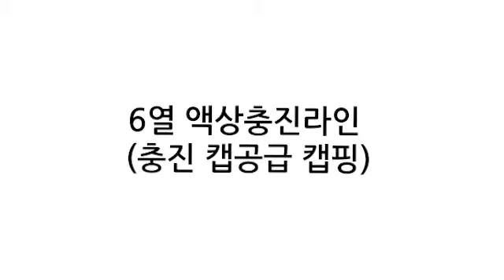6열 액상충진라인 (충진 캡공급 캡핑) High Speed Automatic Linear Liquid Bottle Filling and Capping Machine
6열 액상충진라인
(충진 캡공급 캡핑) High Speed Automatic Linear Liquid  Bottle Filling and Capping Machine

인천 서구 백범로 678번길 30 3층 (주)에이치지케어 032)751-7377